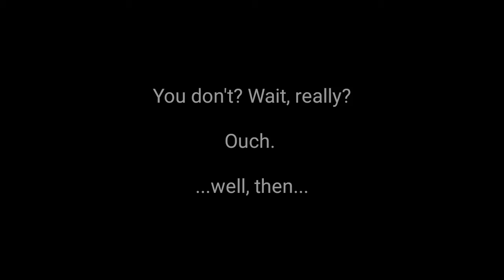MAJOR MARVEL LEGENDS MCU 10th ANNIVERSARY UPDATE!!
Feast your eyes!